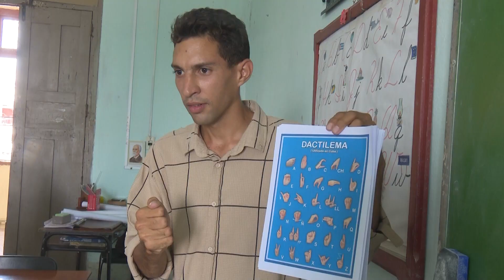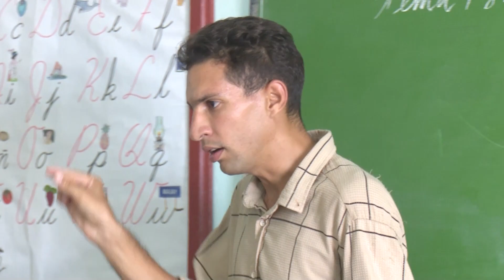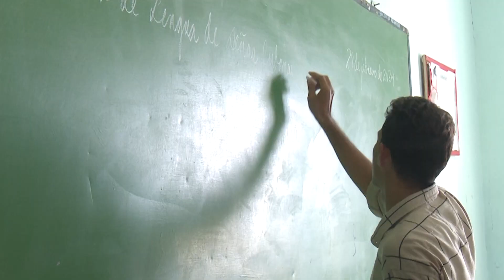La Historia Hoy: El joven profesor Manuel Sánchez Martínez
La escuela pedagógica Pepito Tey cuenta con profesores que laboran en pos del bienestar de los estudiantes. Tal es el caso de Manuel que acompaña y guía a los educandos en situación de discapacidad físico motora y que instruye a otros en esta noble profesión. Los detalles en nuestra sección La Historia Hoy.